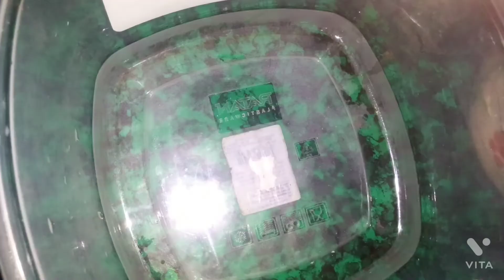mango ice cream !! घर पर बनाइए कुछ ही! सामानों से,👌👌👌